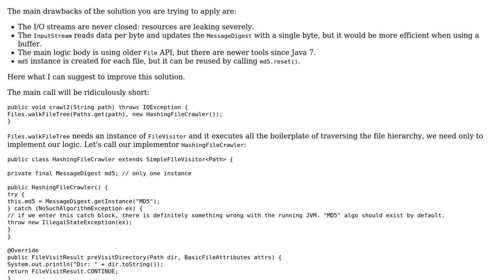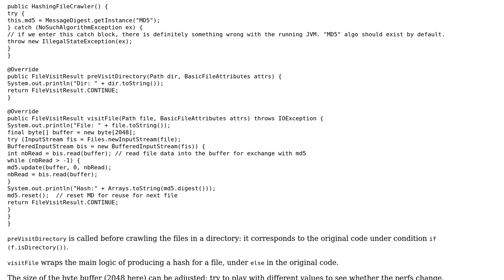Code Review: Speed up Crawling Every File C: and hashing using Java 8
With thanks & praise to God, and with thanks to the many people who have made this project possible! | Content (except music & images) licensed under CC BY-SA | Music | Images & others | With thanks to user Jimbo Jones user Antot and the Stack Exchange Network Trademarks are property of their respective owners. You are responsible for your own actions.